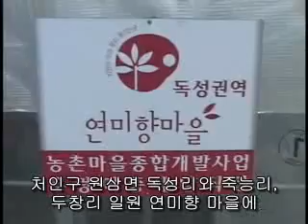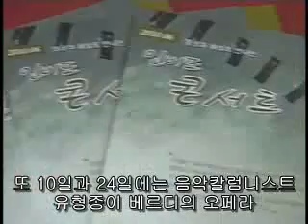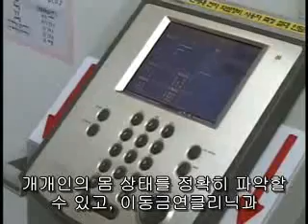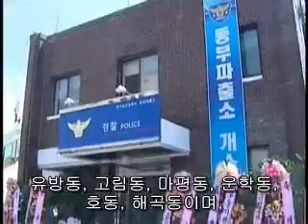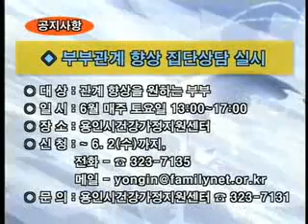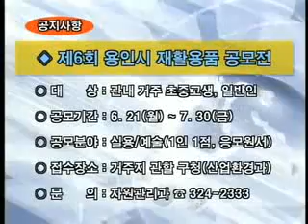시정뉴스 522호 입니다